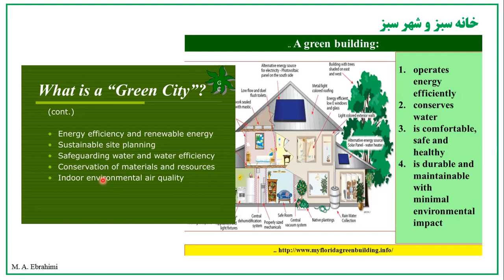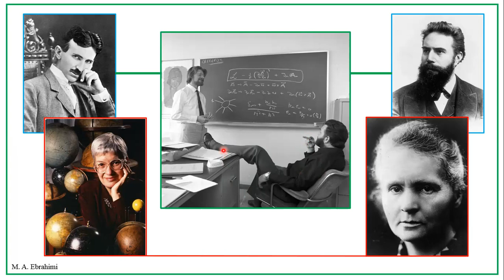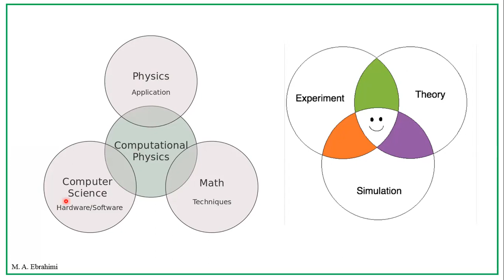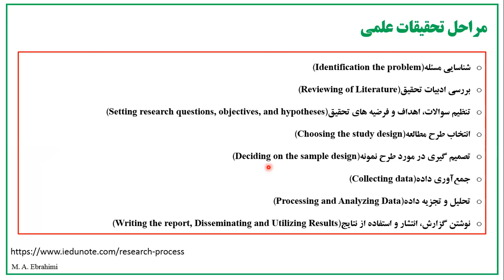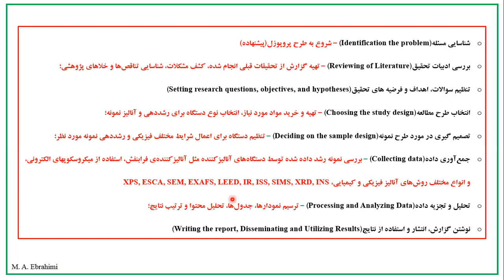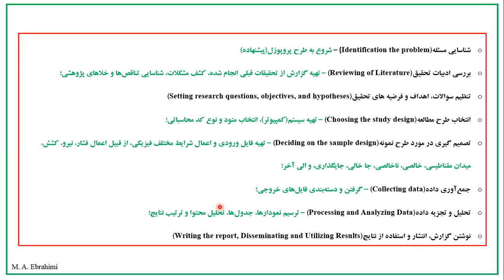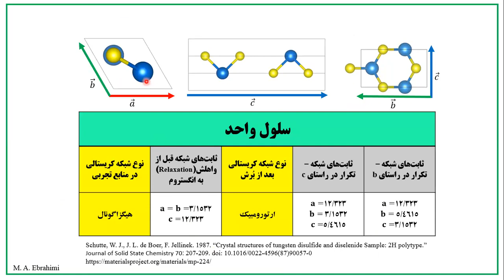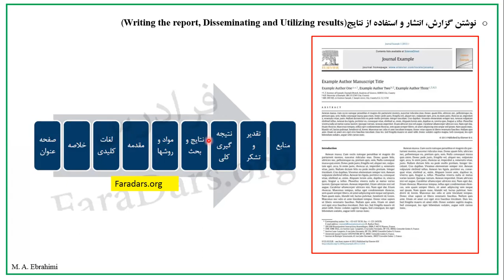Scientific Research | Physics Discussion Group | First Webinar | Acef Ebrahimi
اولین ویبنار در گروه بحث فیزیک

موضوع: قسمت دوم - مراحل و ارکان تحقیق علمی
سخنران: محمد آصف ابراهیمی کارشناس ارشد فیزیک حالت جامد

محورهای اصلی این قسمت عبارت‌اند از:
- گروه‌های فعال در پژوهش‌های علمی در رشته‌های فیزیک؛
- مراحل و ارکان تحقیق علمی در فیزیک و فیزیک حالت جامد؛
- مراحل تحقیق آزمایشگاهی و نظری.
physics discussion group
فیزیک
2- Third part: Quantum Transport

My Persian personal weblog - وبلاگ شخصی من به زبان فارسی

In this weblog, I write about scientific news, new researchers, and discussion about many subjects.

👉👌  My new channel: "physics for everybody". school students up to everybody. who wants to know how the univers and the nature work and how we use them. what is the role of physics?